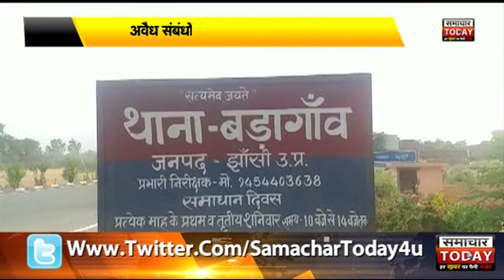झांसीः युवक की हत्या का पुलिस ने किया खुलासा by samachar today